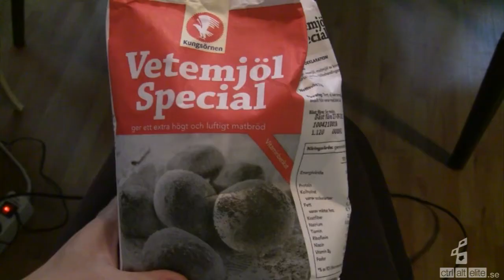Cooking Gamer Episode 3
Studio23 gör Kladdkaka med Marshmallows

Studio23 bakes a cake with Marshmallows